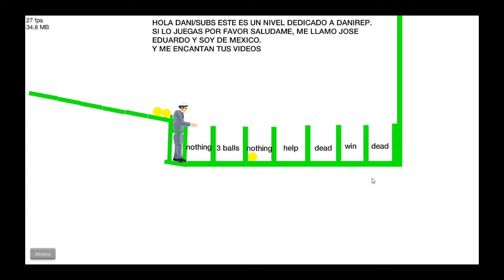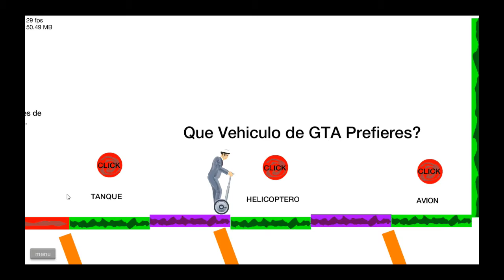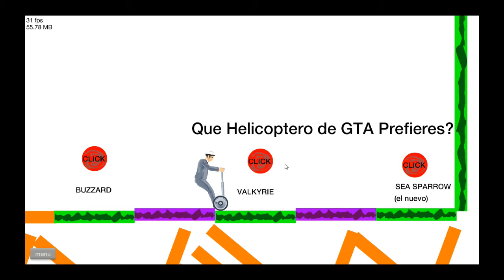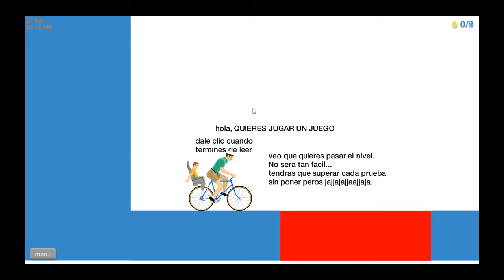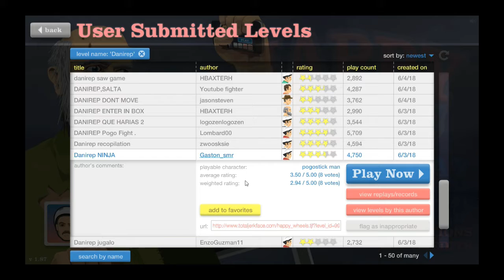Jugando Happy wheels VideoRandom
buenooo espero les guste XD esto a iso un video Random

y no lo edite pues se me olvidaba subir video y tenia que subirlo hoy si o si xD espero no te moleste :,c

espero leas esto :,3 B D